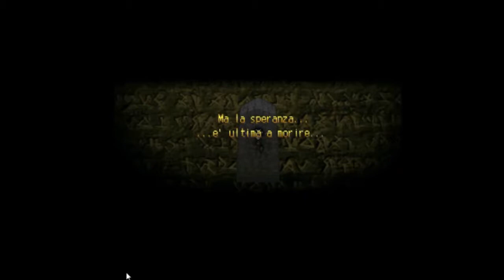[RM2k] [ITA] Genesis Saga: Pandora Box Walkthrough (No Commentary) Part 1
Hey guys, this is anyon175 and this time I'll be playing an italian RPGMaker game called 'Genesis Saga: Pandora Box'. It uses a custom battle system and sadly it's a very short game.

The only problem with it is that there are no special moves for the characters in battle. So it takes a little bit of grinding to win the boss battles. At least there are itens and limit breaks.